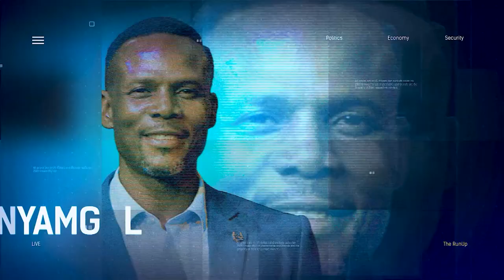Atiku Takes Campaign To The United States Of America | THE RUN UP